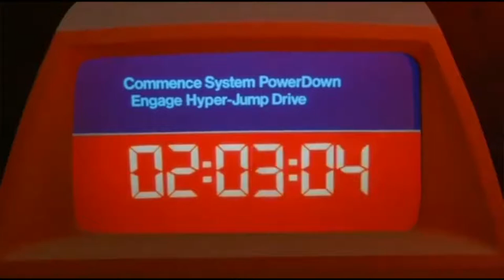Hot On The Will Of Love [Derek Jarman & Throbbing Gristle Tribute]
There is an alternative version shorter of this video Dozen of unclassables free albums on the netlabel archive Also there is more weird video art clips in better quality